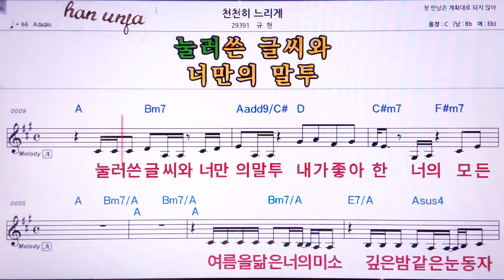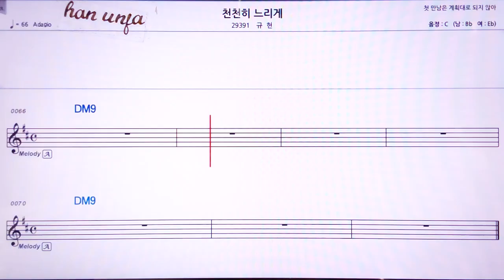💖천천히 느리게/규현 👍MR,노래방, 악보, 코드,Karaoke With Sheet Music